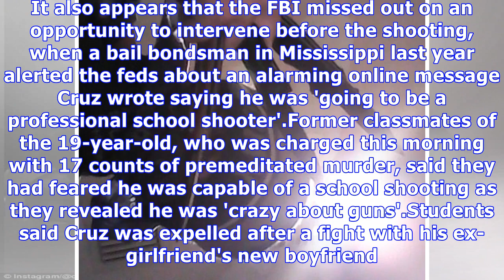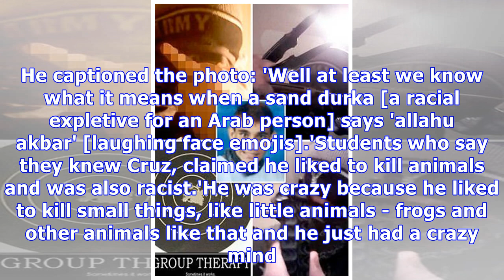Instagram of troubled school shooter's passion for guns and violence